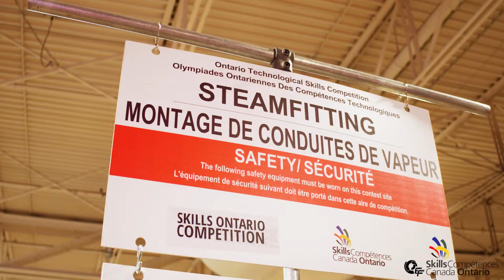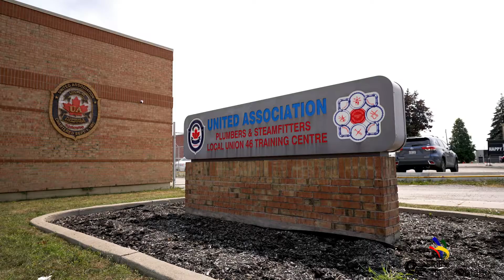Career Profile: Timothy Wilkinson, Instructor and Plumber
Skills Ontario is building Ontario’s skilled trades and technologies workforce.  We enable and empower all youth, including women and Indigenous youth, to consider a career in the skilled trades and technologies. Engagement with students, teachers, parents, volunteers, employers, and mentors ensure our programs connect education, experience, and employment.

We are focused on growth sectors such as construction and infrastructure, technology innovation, and hospitality services. Visit skillsontario.com/ to learn more!